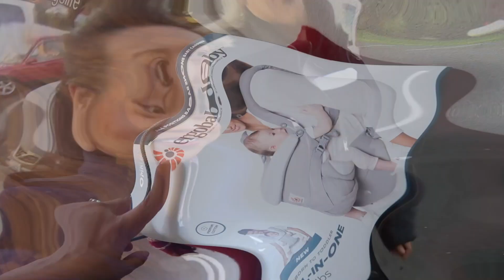We're ready for a baby!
It looks like even Julianna caught the baby fever. My friend's baby is the sweetest and most adorable ever!!!

Judy's Links

Benji's Links

Vlog Camera We Use:

Blendtec Blender